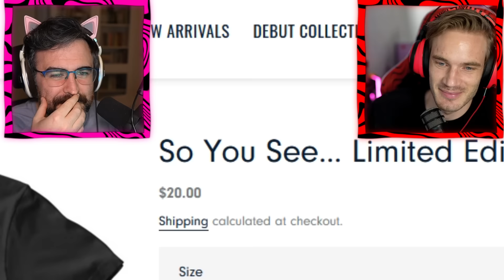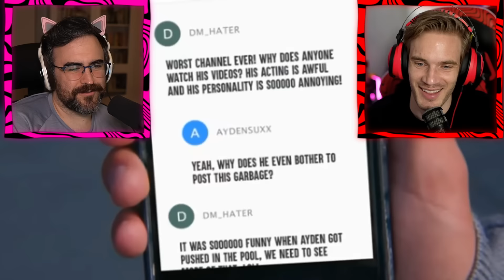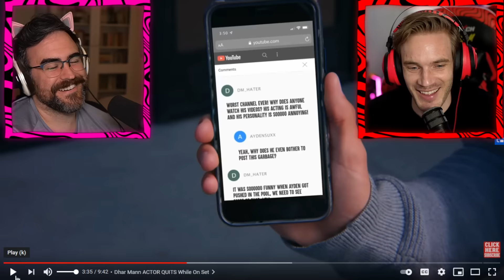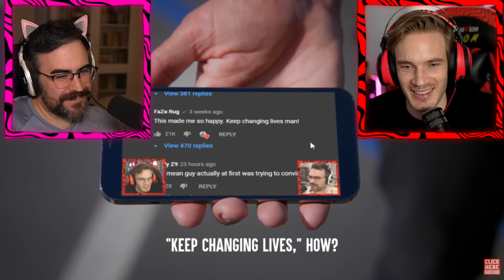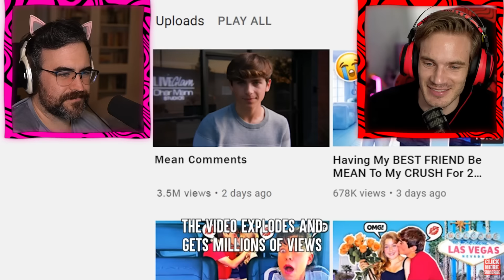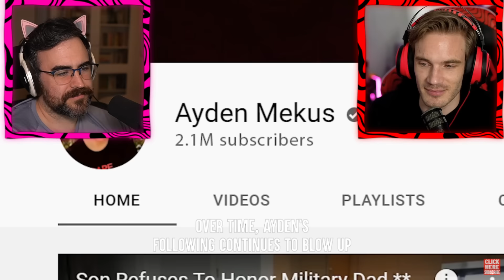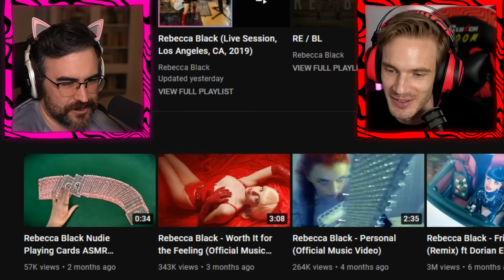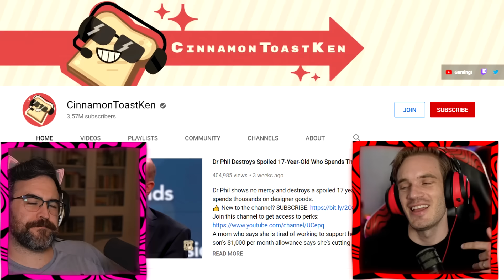Dhar mann Calls Out Pewdiepie